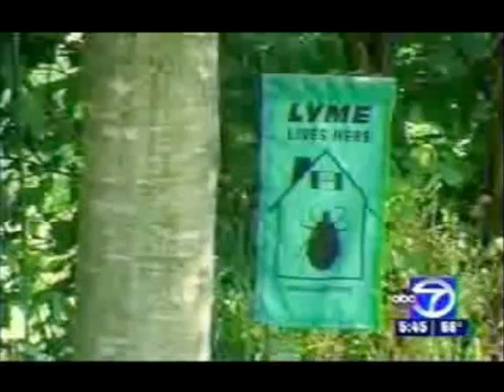WJLA, Washington, DC